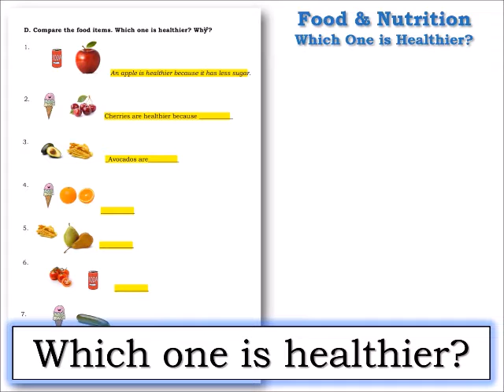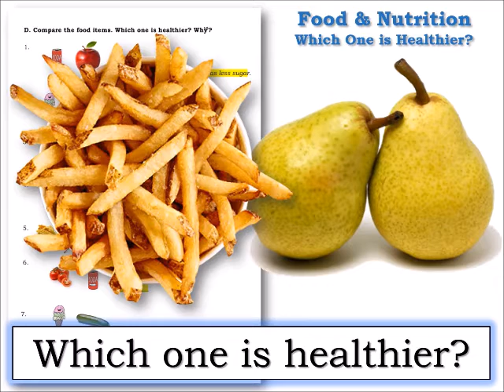ESL HCC 2 01 18 WhichOneIsHealthier